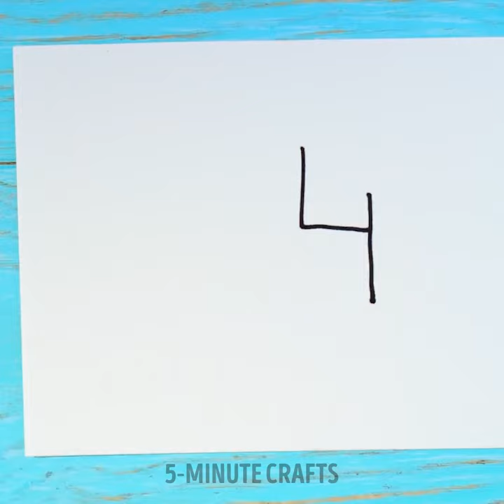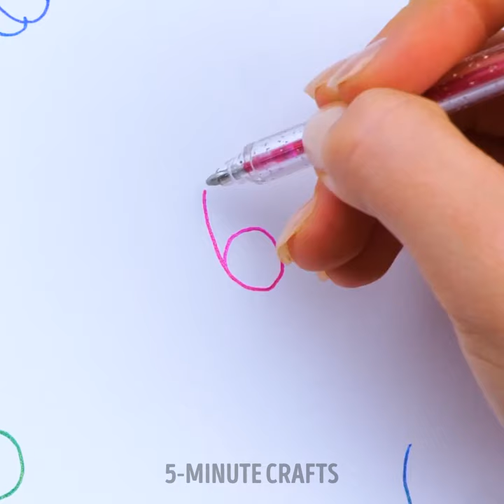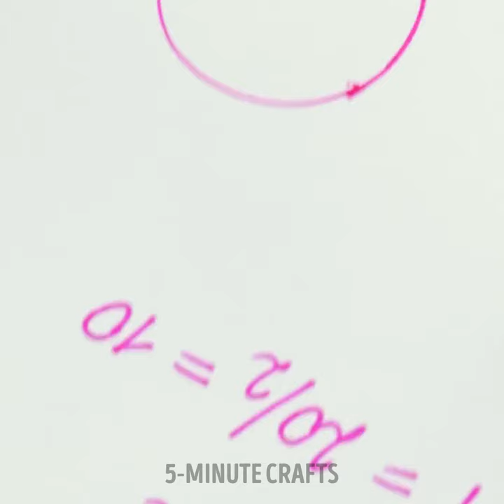Cute DIY School Supplies & Crafts, Easy Drawing Tricks And Simple School Hacks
Clever school tricks,, amazing school crafts and colorful drawing hacks ✏️